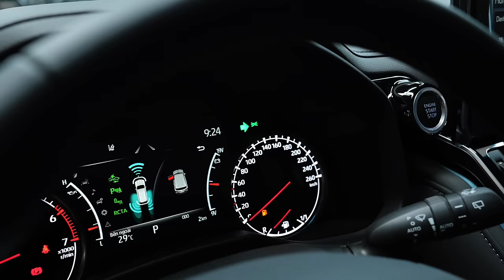Chiếc Land Cruiser vừa "đập thùng" đã được mang đi độ phiên bản Chủ Tịch "căng đét"